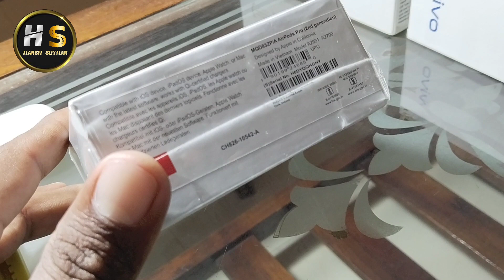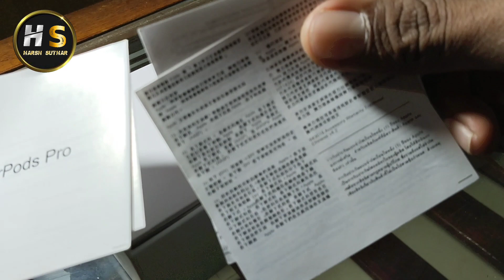USA Made Airpods Pro 2 Unboxing|| बहुत सस्ते Airpods Pro😮